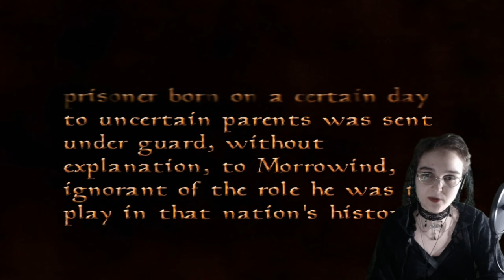Enjoying Elder Scrolls III Morrowind (for the first time) Part 1 - Path to Balmora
Our Argonian Sorcerer is born. Let us get immersed in this Morrowind journey as my SteelSeries mouse decides to clip like a hundred clips during this stream creating a pinging sound.

All the books I've written so far: